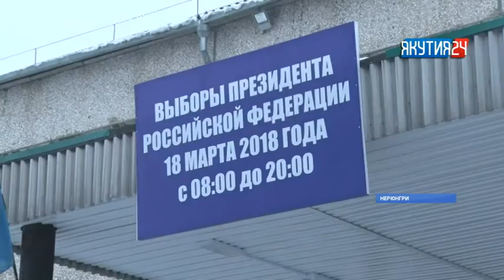Наряду с выборами президента нерюнгринцы проголосовали за территорию для благоустройства